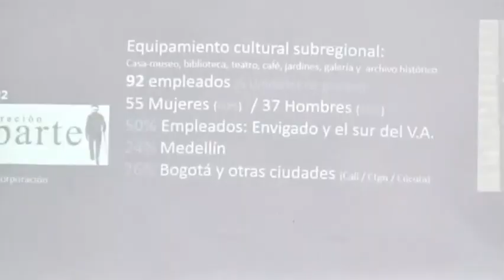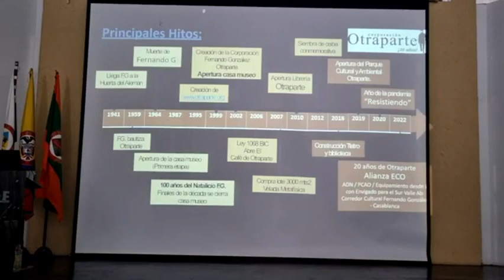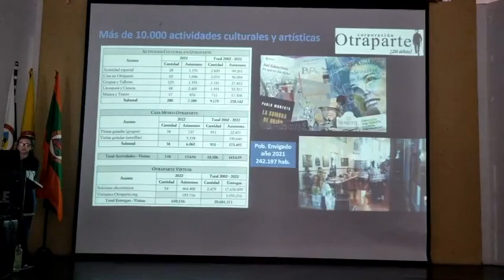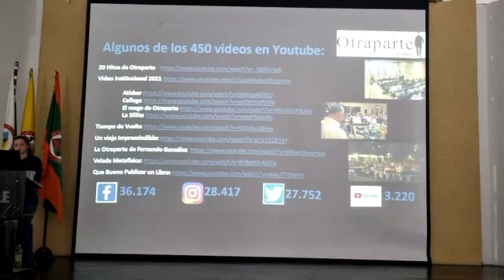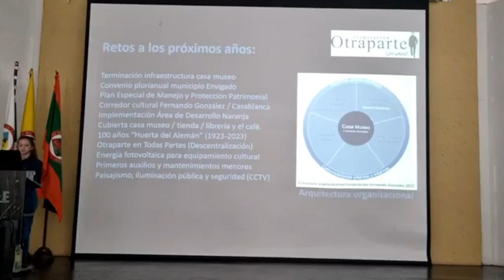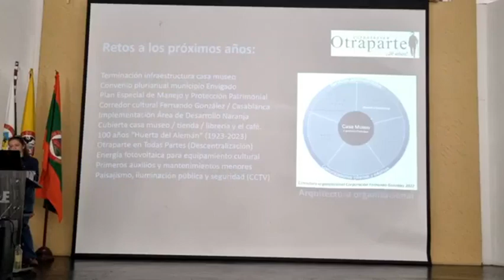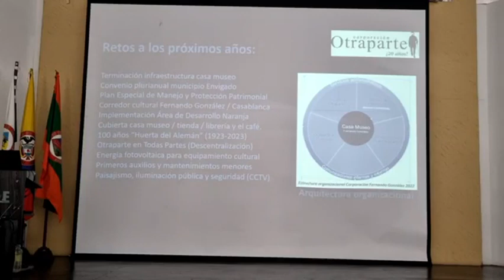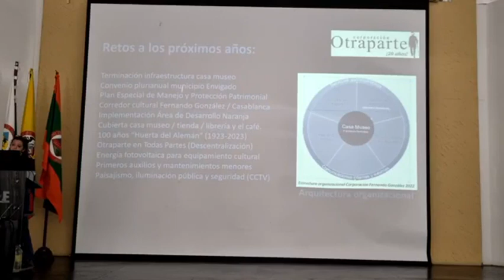35 CONCEJO 13 DE JULIO DEL 2022